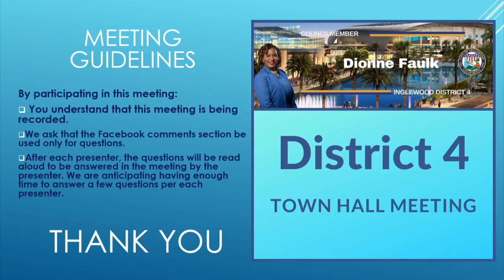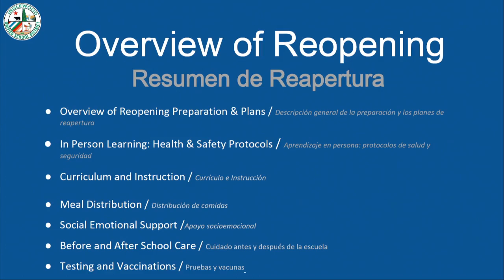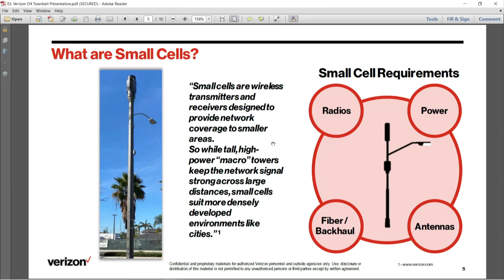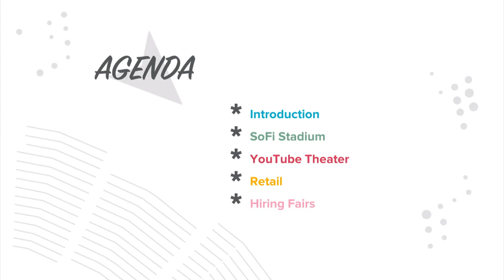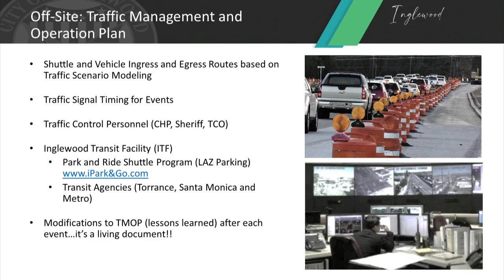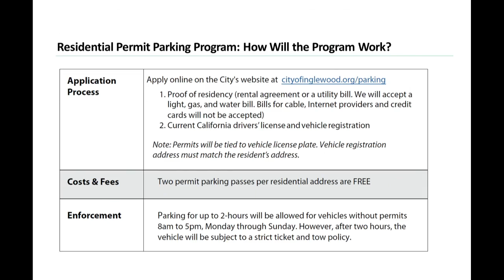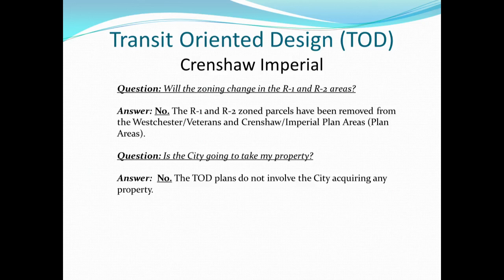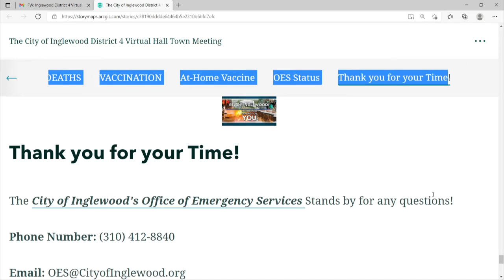09-02-21 District 4 Town Hall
District 4 Town Meeting with Councilwoman Dionne Faulk.